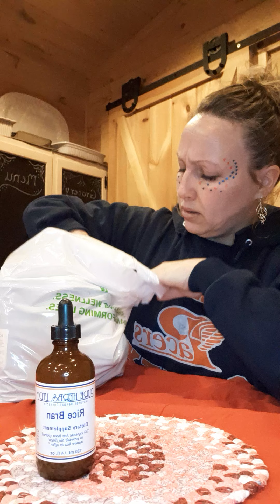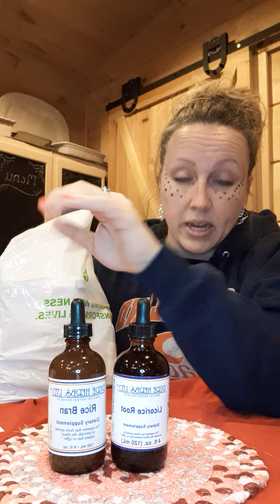Amish Remedies🌿 & 🌿A Call For Change; I Visit An Amish Doctor🥰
It will be a struggle, but a close look at our lifestyle might be exactly what we need. I take a trip to the Amish doctor and come back with some herbal information.
*This is not a substitute for regular meds, but if you are interested in taking a holistic approach, come with me on our path to a better lifestyle.
I share thoughts, feelings, experiences, and even samples of things I've seen or been through.

HOMEGROWN
~Farm~
~Family~
~Food~
~Fun~
As posted in another video, I hope to take you with us on our path to better living. Will we make it? Will we continue it? I sure hope so.
Today we look into our new (and 1st ) order of Elderberry. I have never tried it in my life.! It has so many benefits and I plan on following Terry Durham's advice of taking a little a day to keep the doctor away!
Watch us as we do an unboxing-of-sorts. You will be impressed. :)

_______Apologies_______
We are BabyTubers! We will learn and evolve.
I want to apologize for any sound or video quirks. Everything that I have posted so far has been done with my Galaxy Phone and minimal editing equipment. As we build up we will invest in more of these things.

________Resources & Equipment________
Galaxy J7 Phone
Dell E5530 laptop (older than the hills!)
YouTube Studio (for editing)
hashtag finder

_______Community Moderating ______
As we all know, not all comments are positive or appropriate. Everyone is entitled to their opinion and open criticism. I plan (as does YouTube) to keep my channel and content clean. Just as Youtube mentions, it is incredibly important to keep my community positive and safe and to maintain the well-being of not only myself but my children and anyone else who incidentally comes across it.
So in a nutshell, if it is rude, derogatory, hateful, racist, or anything that fits the NEGATIVE category, I will delete it. Thanks for understanding and have a great day!

_______Hashtags_______